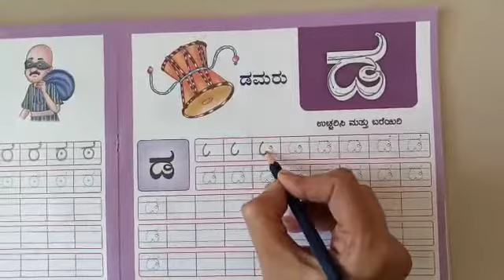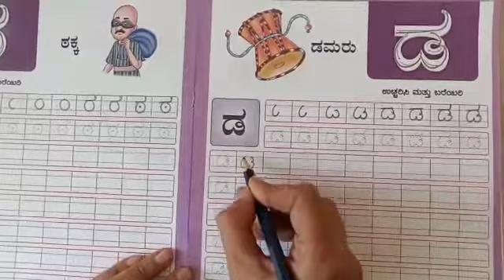Kannada writing letter 'da'